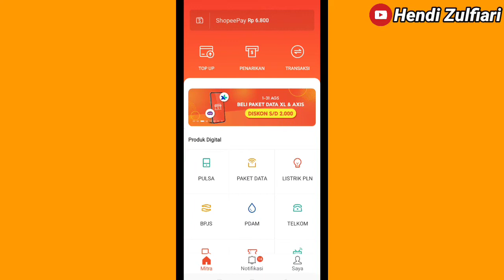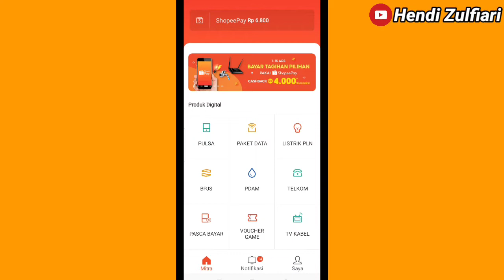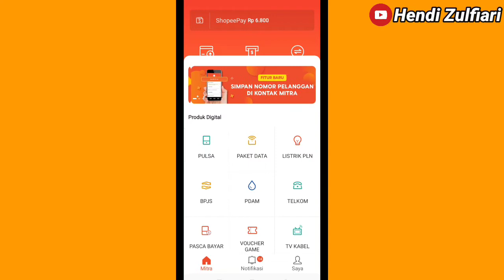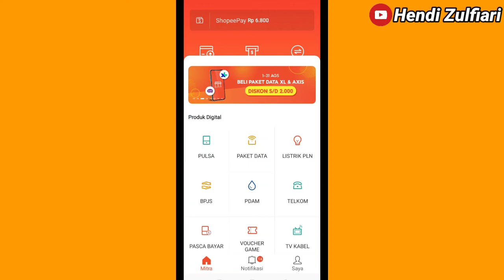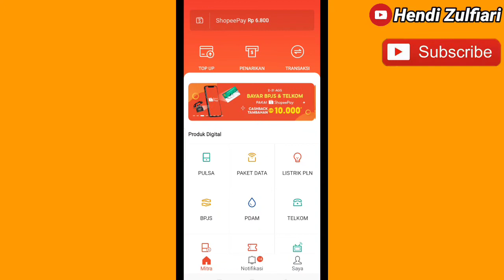Mitra Shopee | Aplikasi Termurah Isi Pulsa dan Paket Data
berikut saya jelaskan Mitra Shopee adalah Aplikasi Termurah Isi Pulsa dan Paket Data